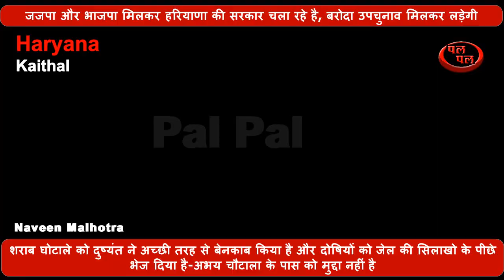अभय चौटाला के पास कोई मुद्दा नहीं , शराब घोटाले को दुष्यंत ने अच्छी तरह से बेनकाब किया है-अजय चौटाला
जजपा और भाजपा मिलकर हरियाणा की सरकार चला रहे है और बरोदा उपचुनाव  को भी दोनों पार्टिया मिलकर लड़ेगी , जजपा के नवनियुक्त राष्ट्रीय अध्यक्ष अजय चौटाला ने  कैथल में मीडिया से बातचीत करते हुए कहा कि पार्टी की जिम्मेवारी वे पहले भी निभा रहे थे लेकिन अब पार्टी के कार्येकर्ताओं ने जिम्मेवारी बढ़ा दी है , जिसे पार्टी के निष्ठावान कार्येकर्तायो के सहयोग से अच्छी तरह निभाएंगे , उन्होंने कहा कि उन्होंने पूरा जीवन संघर्ष और चुनोतियो का सामना किया है जिससे वे कभी घबराये नहीं  है , उन्होंने पार्टी कार्येकर्ताओं से भी कहा कि  चुनोतियो से घबराने की जरुरत नहीं संगठित होकर पार्टी संगठन को और अधिक मजबूत करे।  उन्होंने कहा कि  पार्टी कार्येकर्ताओं की निष्ठा और संगठन के बलबूते पर जुमा जुमा आठ महीने पहले बनी पार्टी ने प्रदेश में सत्ता का परचम लहराने में कामयाब हुयी है।  अजय चौटाला ने पत्रकारों के सवाल का जबाब देते हुए कहा कि अभय चौटाला के पास कोई मुद्दा  नहीं है , उन्होंने कहा कि शराब घोटाले को दुष्यंत चौटाला  ने अच्छी तरह से बेनकाब कर दिया  और दोषियों को जेल की सिलाखो के पीछे भेज दिया था  और जाँच में और भी जो दोषी पाए जायेगे उन्हें बख्शा नहीं जायेगा।  अजय चौटाला ने पार्टी कार्येकर्ताओं का आह्वान किया कि वे पूरी निष्ठा और ईमानदारी से पार्टी संगठन को मजबूत बनाये और पार्टी बूथ स्तर पर पार्टी कार्येकर्ताओं को सक्रीय करेंगे एयर आने वाले पंचायत और नगर पालिका के चुनाव में भी पार्टी अपनी ताकत दिखा सके।  उन्होंने कहा कि पार्टी के निष्ठावान  और सक्रीय कार्येकर्ताओं को पार्टी संगठन से जोड़ा जायेगा ताकि पार्टी संगठन और अधिक मजबूत हो सके।  इस अवसर पर अजय चौटाला ने कैथल के पार्टी कार्येकर्ता हरदीप पाड़ला को प्रदेश प्रवक्ता बनाने का एलान किया